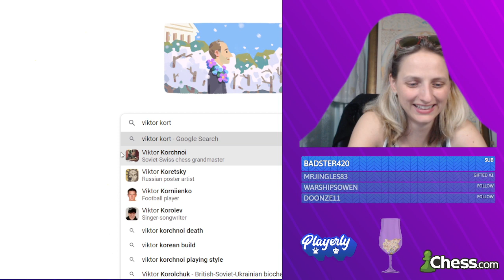Knight against Bishop Lesson Number 3!!!!!!!!!!!!!!!